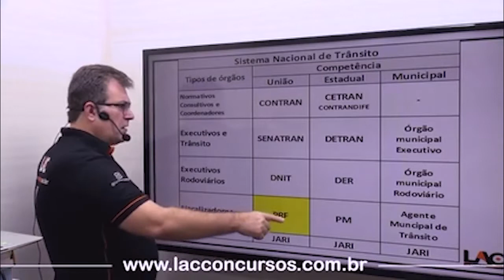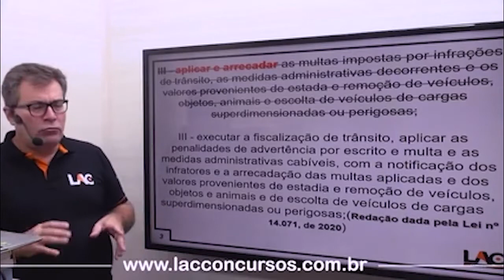Polícia Rodoviária Federal || Atualização 20 - CTB - Aula 11/60